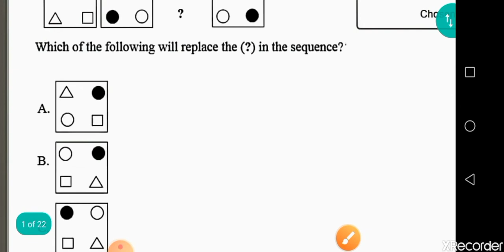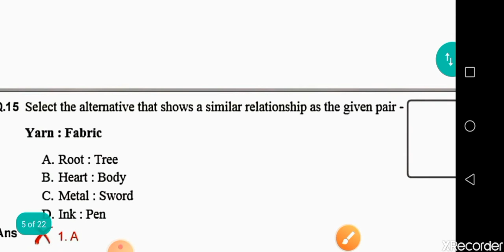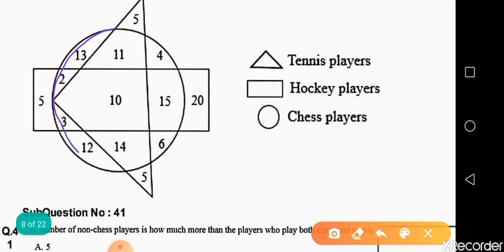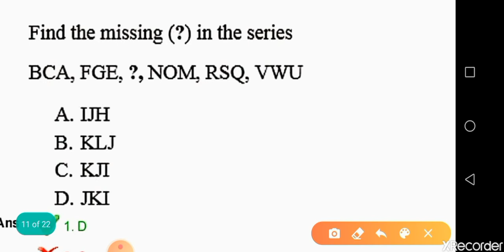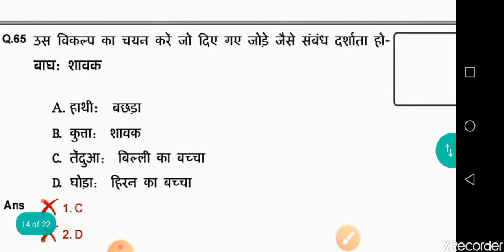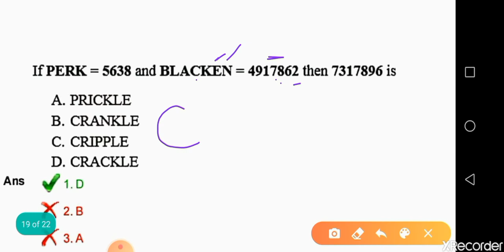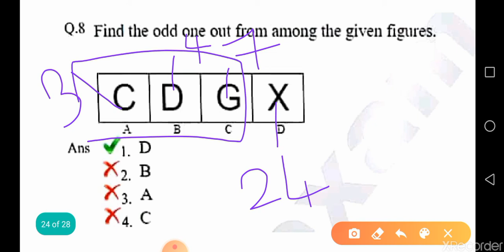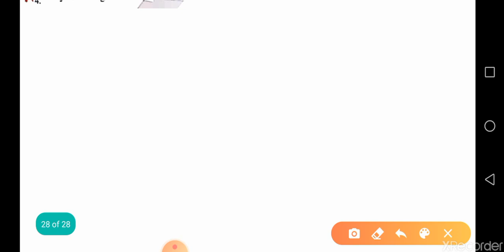RRB NTPC PREVIOUS YEAR QUESTION PAPER//REASONING// SET-3//By Swetha Mam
RRB NTPC PREVIOUS YEAR QUESTION PAPER//REASONING// SET-3
By Swetha Mam{Qualified JPO,Certified Memory Trainer}
FULL PAPER DISCUSSION WITH TIPS & TRICKS
Most important for RRB NTPC & GROUP-D
RRB NTPC Previous year paper